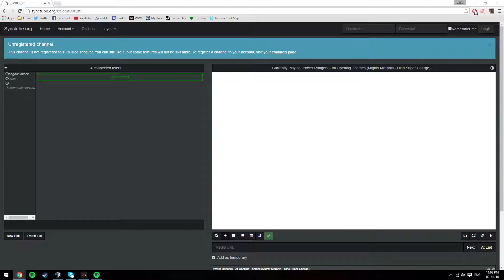Red Ranger Darren